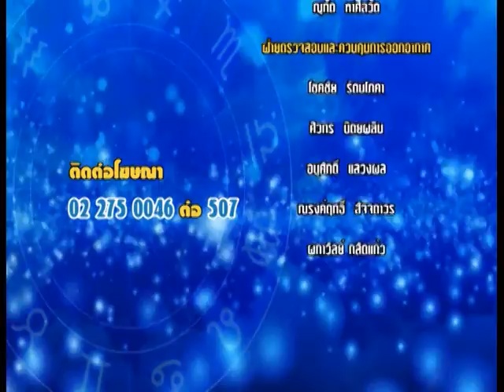รายการชีวิตพิชิตดวง | 15/11/59 | EP. 4/4